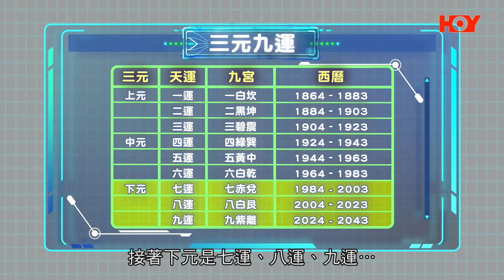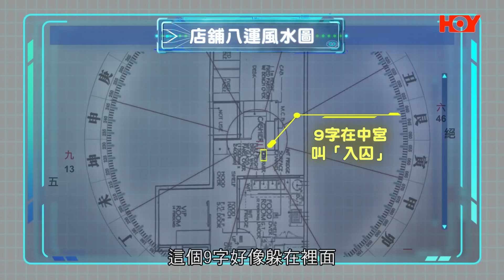九運知天命 ｜EP1 PT1｜ 風水命格唔啱開火鍋店？ 轉做甜品店又有冇搞頭？｜ 楊天命師傅 ｜ 蝦頭 楊詩敏 ｜Omi 鄺芷凡｜ 九運 ｜ 玄學 ｜ 中女 ｜ 風水 ｜ 命格 ｜ 命理｜HOY 77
第一集《 九運知天命 》，楊天命師傅 先同蝦頭楊詩敏、Omi鄺芷凡，同大家講講咩係九運？咩係三元九運？仲話九運屬火離卦旺中女又何解？之後仲天命宮首個個案就係香港餐飲業面對問題，火鍋店生意下跌一半，店主應否執笠重新？即刻睇今集《 九運知天命 》！！！

（風水命理並非精密科學，所載言論只屬嘉賓及主持之個人意見）

九運知天命 ｜ Luck Actually
4月28日起逢星期日晚9:30 ｜ HOY 77